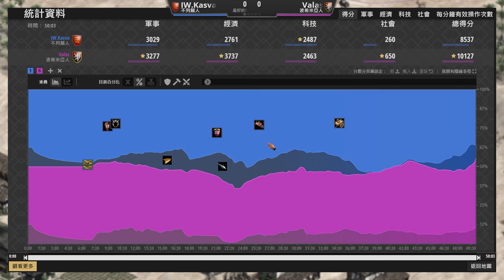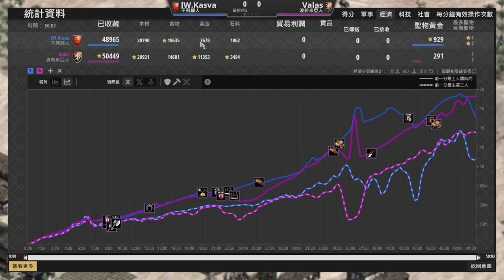【世紀帝國2決定版】波希米亞穩健型戰車開局策略！不列顛騎士與投石車組合能夠化解站車陣嗎？｜波希米亞 vs 不列顛